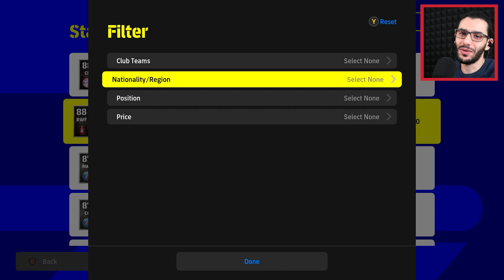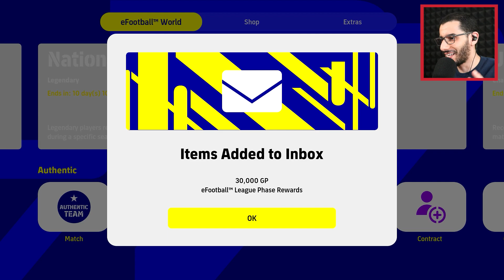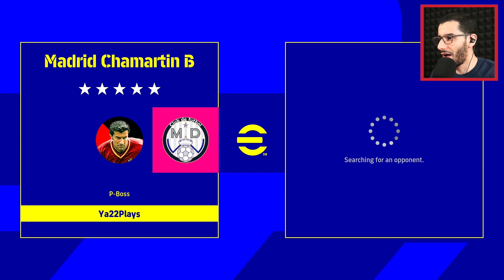عليك التعاقد مع هذا اللاعب فورا في لعبة بيس 2022 | eFootball 2022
في هذا المقطع الخاص بلعبة إي فوتبول نسخة الحاسوب eFootball، بعدما أنهيت تحدي الوصول للقسم الأول أخيرا إنتهى الموسم الأول فقررت التعاقد مع لاعب جديد ومدرب في بيس 2022 PES 2022، أترككم مع المقطع لكي تكتشفوا بأنفسكم.

تابعني على مواقع التواصل الإجتماعي لكي تتوصل بالجديد YassFriends